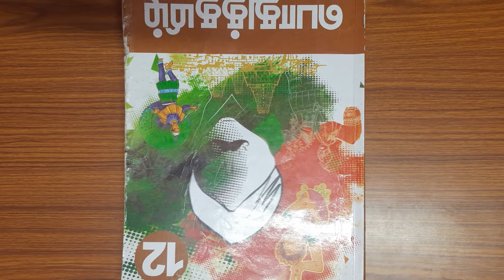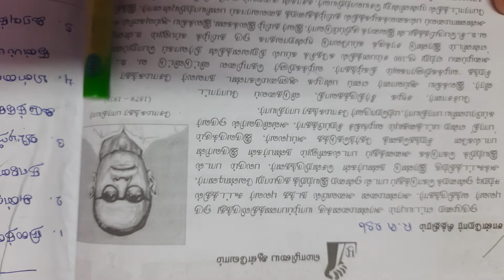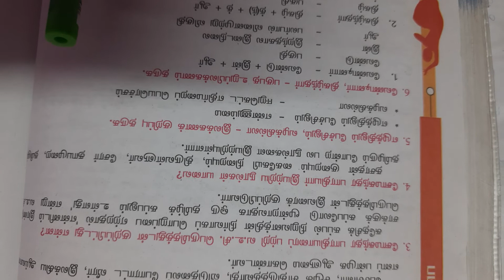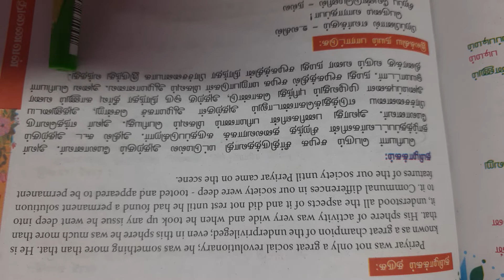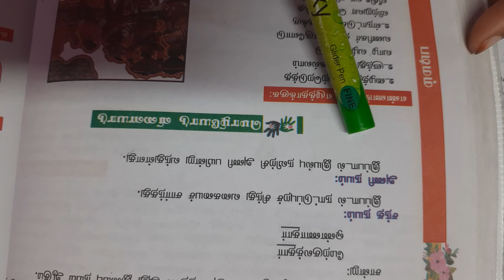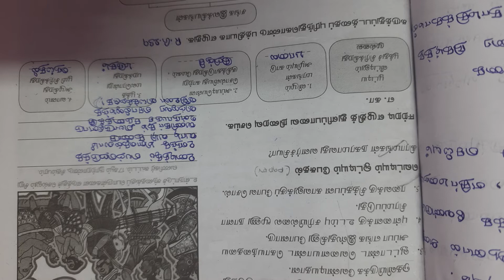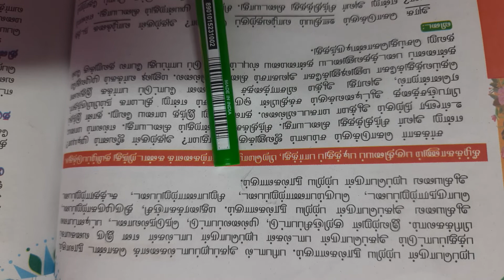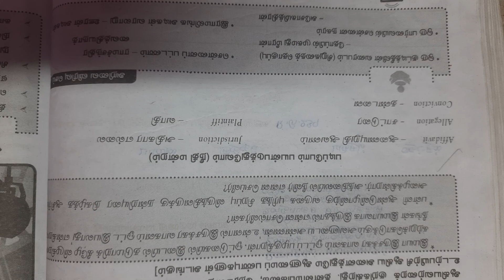12th Std தமிழ் | இயல் 5 | நாகரிகம் தொழில் வணிகம் | Book Back Exercise